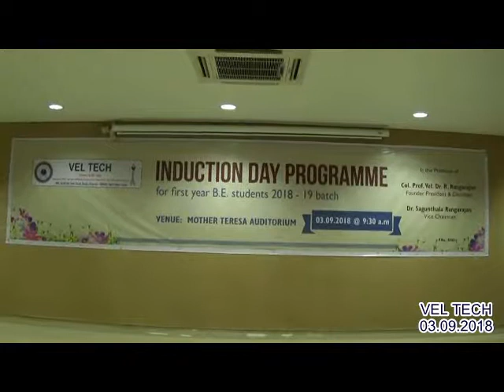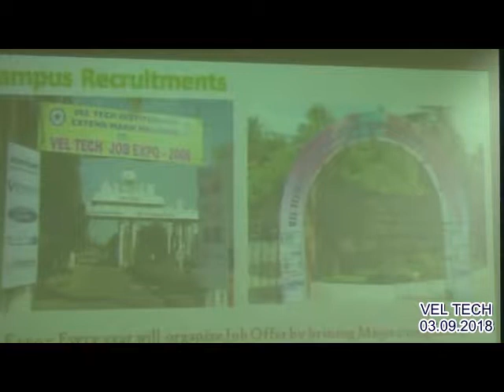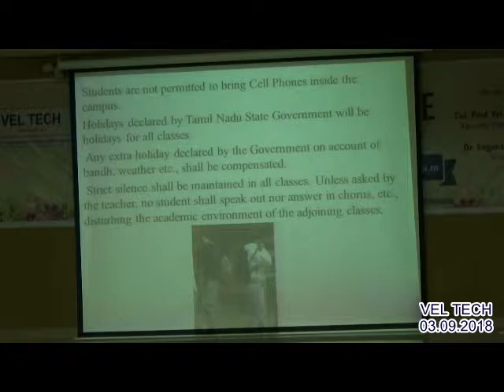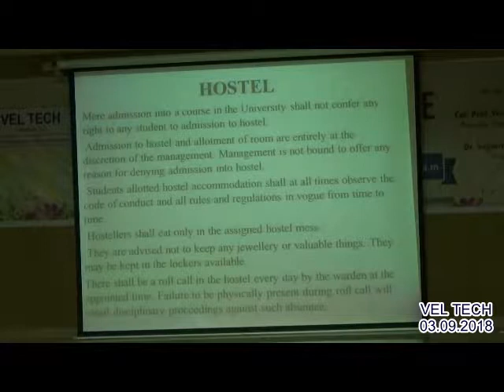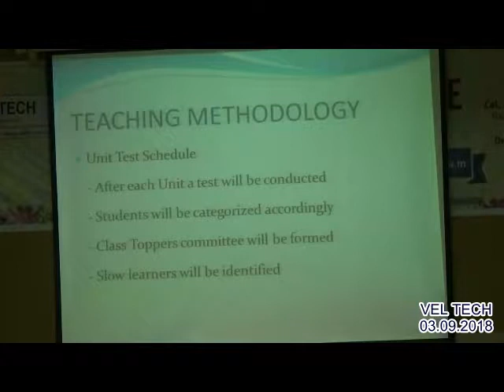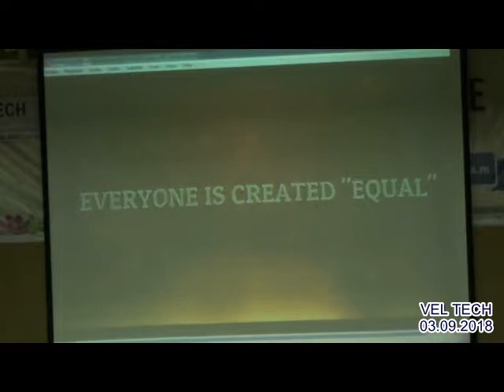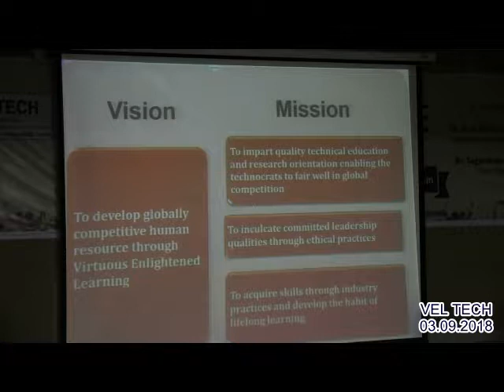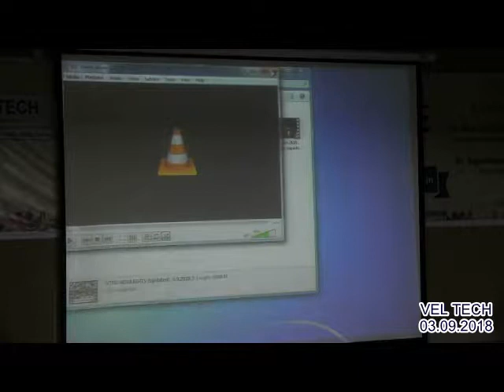VTRS INDUCTION DAY ON 03.09.2018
INDUCTION DAY